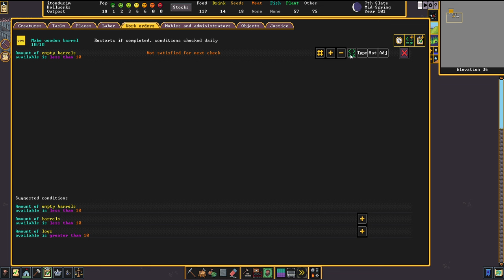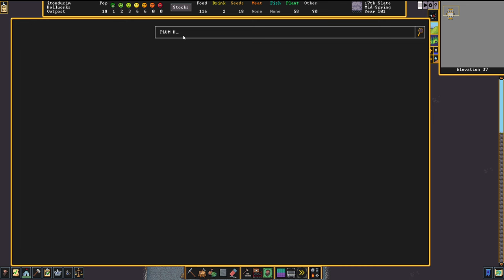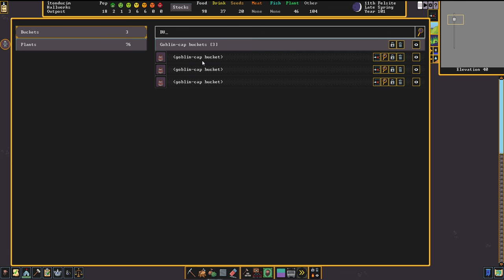PRIMEIRO GRANDE PROJETO - Dwarf Fortress (2024) #07 - Gameplay PT BR